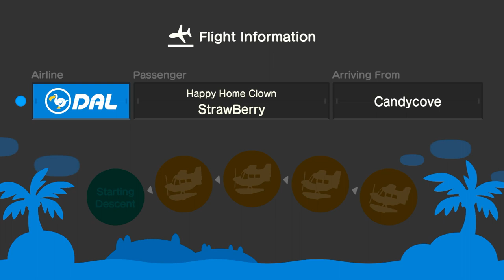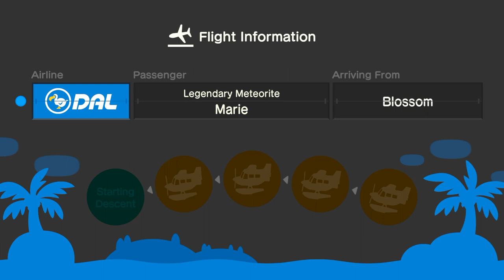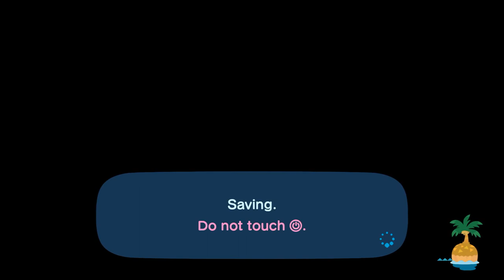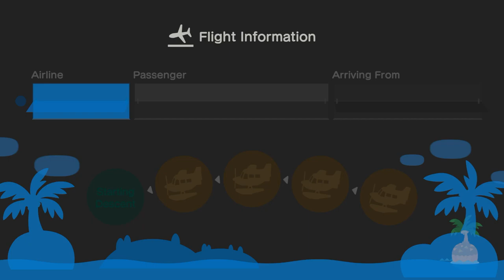I Invite Strawberry, Marie & Ty For Hula Dancing In Animal Crossing New Horizons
After Inviting Shadow R & Allene, I Invited My Friends @xLunaa1, @strawberryauntie-z3g, & @ac_tycrossing2003 For Hula Dancing At My Island, And It Was Fun.

After A Long Hula Dancing, We Went To Have Coffee Break Before I Go To Bed Soon.

Again, I've Apologize For The Bad Frame Rate.